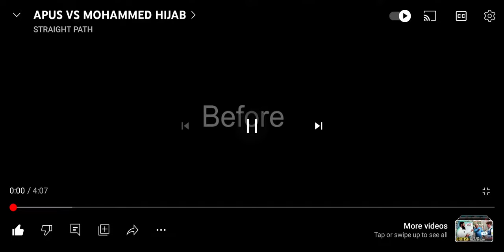Best Moments of @MohammedHijab vs Apus